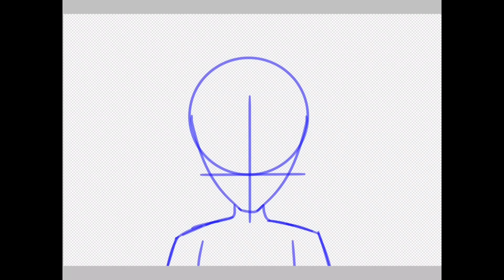Deception || Sanders Sides Speedpaint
Hi! If you’re seeing this that means you’ve stumbled across an old video of mine! Woah! So yeah, I don’t make fan content for this specific creator anymore. Please respect that. Have a good day, and check out some of my other videos if you’d like!